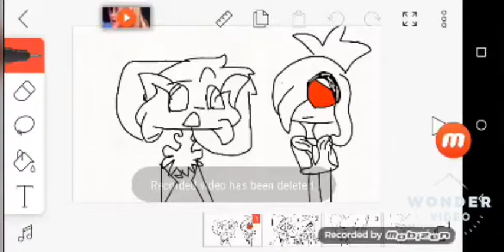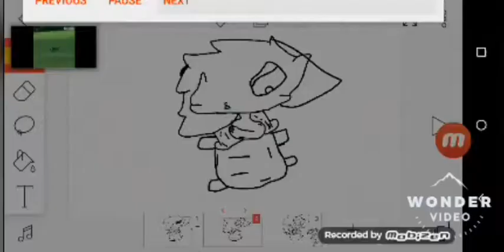REMAKE five nights NIGHTMARE